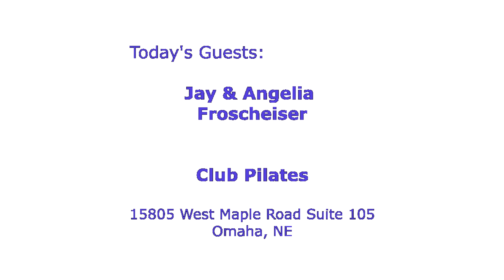Journeys Into Franchise Ownership With Blake Martin and Jay and Angelina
This 3-minute testimonial about FRANNET'S services talks about how Blake Martin helped Jay and Angelina F. to land on the perfect business opportunity for them.